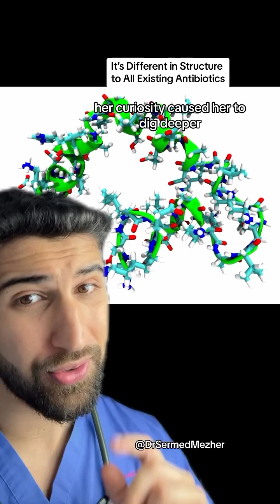A New Class of Antibiotics Has Been Discovered breakthrough.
The “antibiotic void” refers to the growing scarcity of effective antibiotics to treat bacterial infections due to increasing antibiotic resistance and the lack of new antibiotics being developed. This void poses a significant threat to public health and modern medicine. Here’s a detailed description of the antibiotic void and why it’s a major concern:

Understanding the Antibiotic Void
1. Antibiotic Resistance:
Antibiotic resistance occurs when bacteria evolve mechanisms to withstand the effects of antibiotics. This resistance is accelerated by the overuse and misuse of antibiotics in both human medicine and agriculture. As a result, many bacterial strains that were once easily treatable with standard antibiotics have become resistant, rendering these drugs ineffective.

2. Decline in New Antibiotic Development:
The development of new antibiotics has slowed dramatically over the past few decades. Pharmaceutical companies face significant scientific, regulatory, and financial challenges in bringing new antibiotics to market. Antibiotic research and development (R&D) is less financially attractive compared to drugs for chronic conditions because antibiotics are typically used for short periods, leading to lower returns on investment.